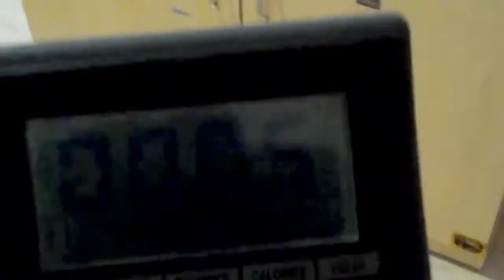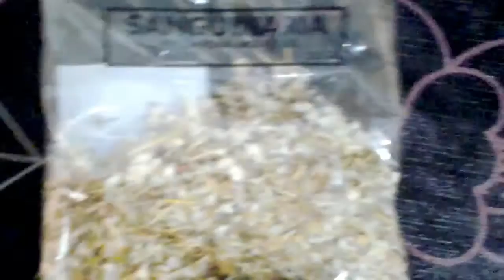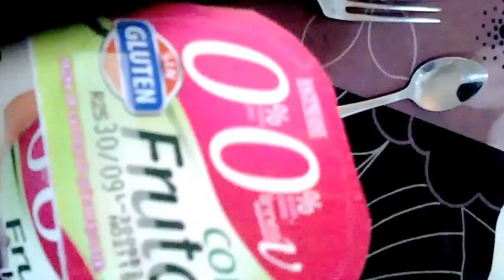vlog 6 acompañarme a mi rutina de ama de casa